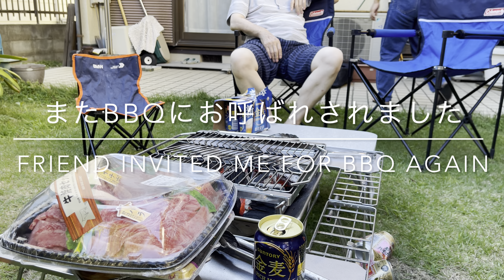おうち焼肉 BBQ 焼き肉 Japanese Yakiniku Garden BBQ Party 夏休み vlog 焼肉パーティー バーベキュー コストコの肉 meat from Costco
友人宅にまた呼ばれました。